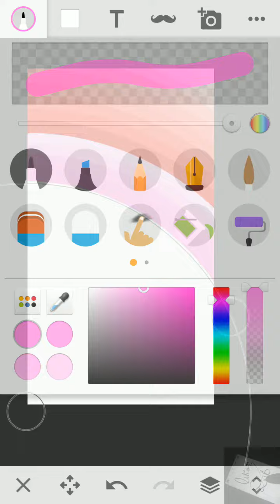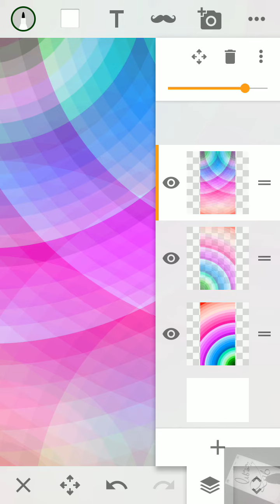latihan dan mencoba tool gambar, Untitled Art Space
There was no description.

Drawing app: Sony sketch draw and paint.